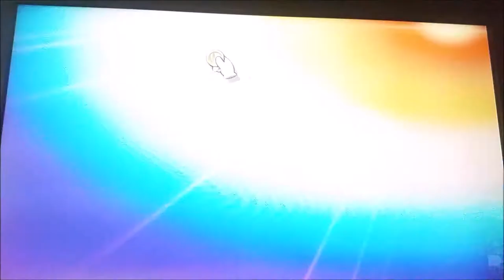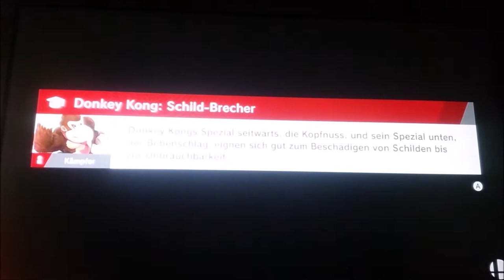Quajustsu: Super Smash Bros Ultimate: Günter trainiert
Günter trainiert ist ein neues Smash Bros Ultimate Format, in dem ich... neue Charaktere trainiere. Sagt der Name schon irgendwie, ne?